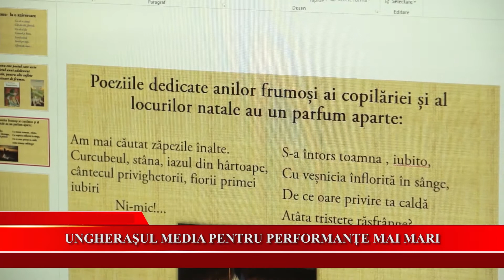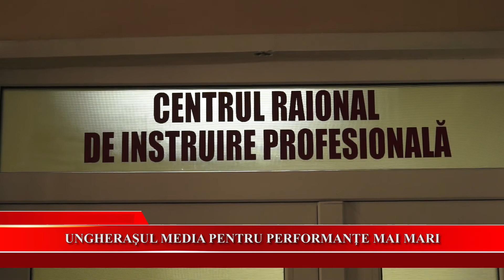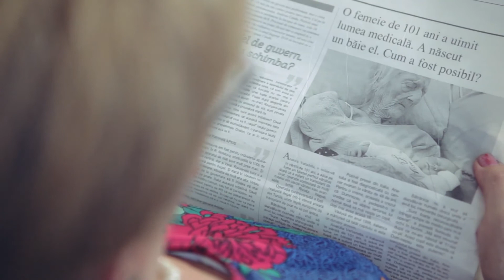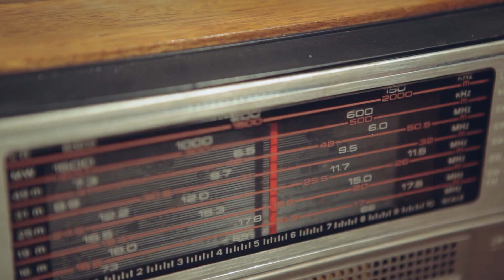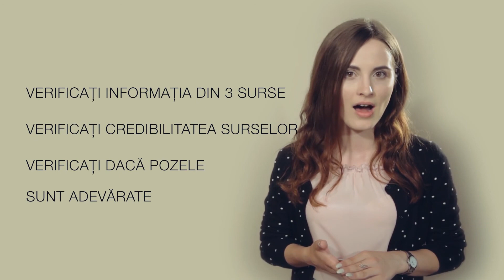UNGHERAŞUL MEDIA PENTRU PERFORMANŢE MAI MARI FULL